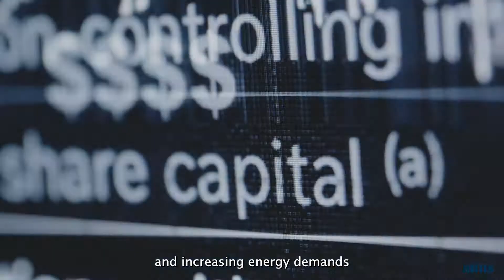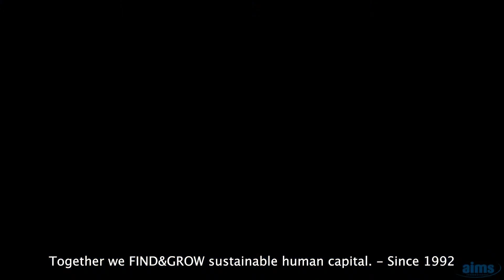Creating Future Human Value with AIMS International’s Industrial & Energy Practice Teams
AIMS International’s Industrial & Energy Practices have been listening to and supporting their clients for 30 years, helping them improve today for a better tomorrow. Together we find and grow sustainable human capital - Since 1992